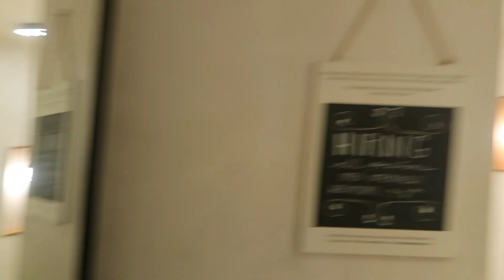FALL BREAK VLOG: visiting my best friend at Berklee College!!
fall break in Boston with Julia at Boston Conservatory at Berklee College of Music

If you have any questions about Amherst College, comment them down below or dm me.